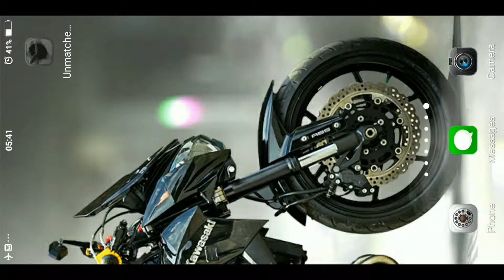BEST & MOST DETAILED ATC SIMULATOR ANDROID GAMES EVER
UNMATCHED AIR TRAFFIC CONTROL - Game Play

- Dawn
- Morning
- Midday
- Sunset
- Night
- Cloudy
- Rain
- Stormy
- Crash
- Engine Failure
- Passengers walk in and out
- All ground support animated and almost realistic detail:
and more.